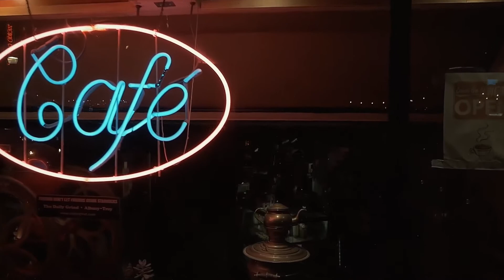Mo Rukuz Ungodly Prod Lumin8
GRIME WAV UPSTATE NY